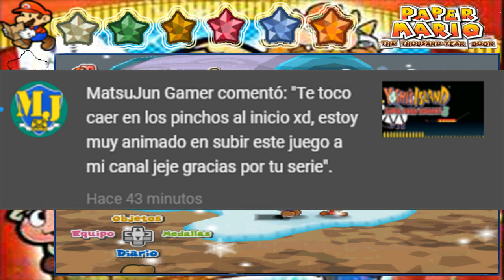El helado pueblo de Bomburgo/Paper Mario: La Puerta Milenaria #77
Hola a todos y todas, continuamos con el septuagésimo séptimo capítulo de Paper Mario: La Puerta Milenaria, espero que les guste.